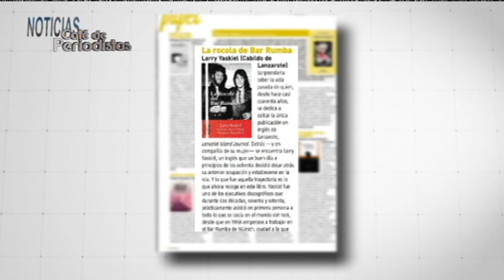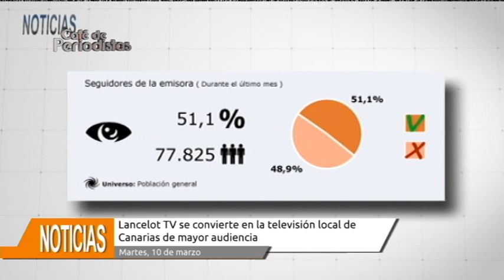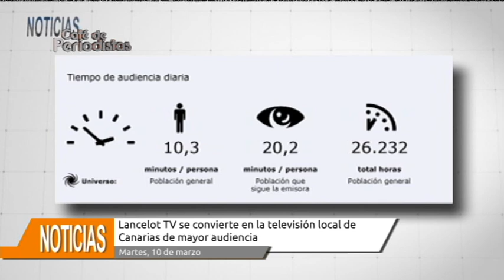Café de Periodistas 10/03/2020 con Migdalia Machín